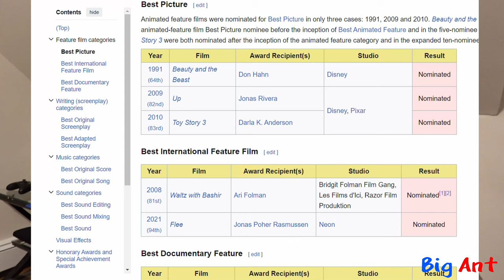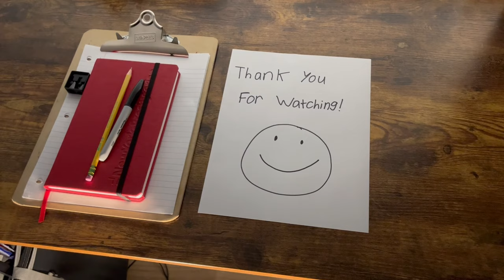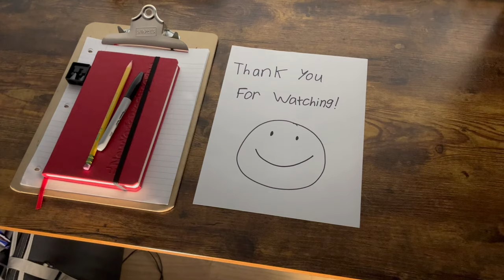You Don't Need a Big Budget to Craft a Masterpiece - The Wild Robot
Ant Watches DreamWorks' 12th Redemption Arc.